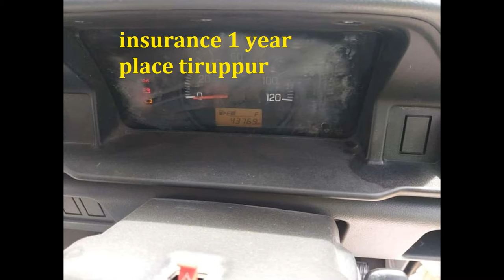Super carry for sale